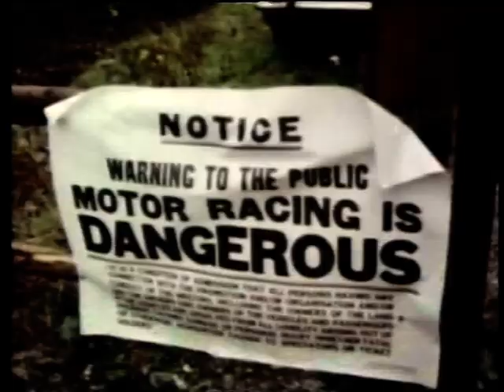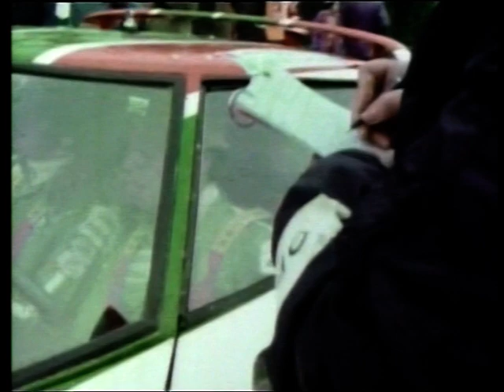campionato del mondo rally 1976 film di stuart turner per pirelli parte 3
campionato del mondo rally 1976 film di stuart turner per pirelli